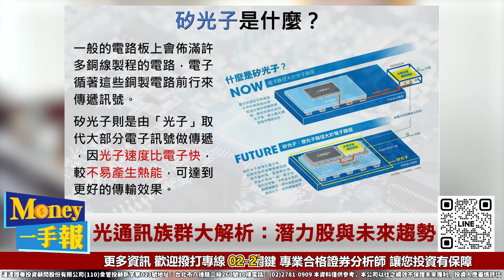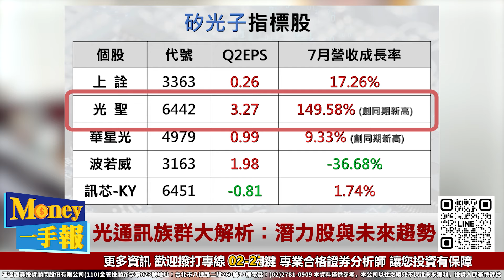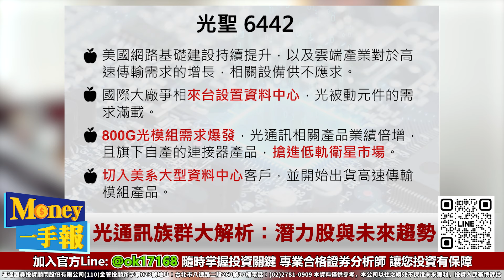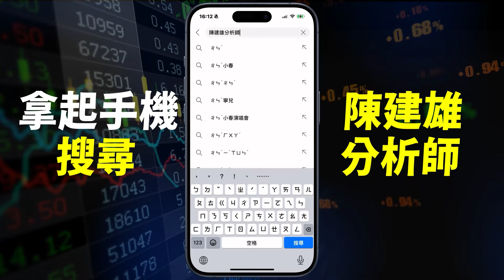光通訊族群大解析：潛力股與未來趨勢【Money一手報－陳建雄分析師】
👇🏻更多節目👇🏻

📞陳建雄老師特助服務專線：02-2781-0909